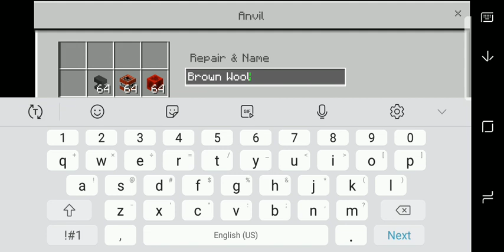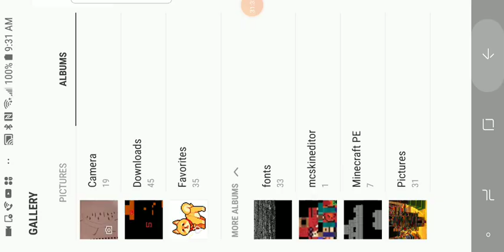Try not to laugh challenge (minecraft pe)